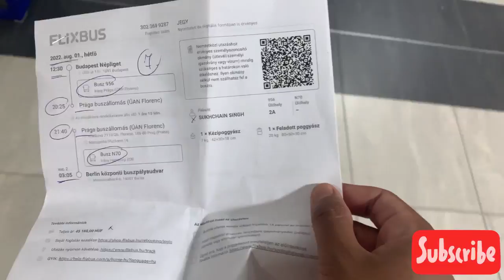Hungary to Germany 🇩🇪/ best way budapest to Germany/@Parmhungary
best way to do travel in europe,best way to travel around europe,things to do in budapest hungary,how to travel by bus in europe,best romantic and honey moon place in hungary,vienna to budapest by bus,best place to visit in budapest,how to book bus in budapest to prague,hungary bus driver jobs,austria to hungary,jobs in hungary,bus from berlin to paris,attractions in munich germany,trip to germany,going to budapest to prague train or bus,paris by bus